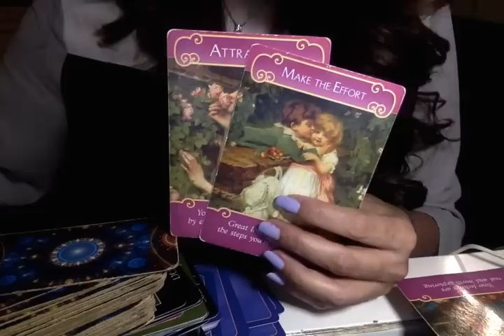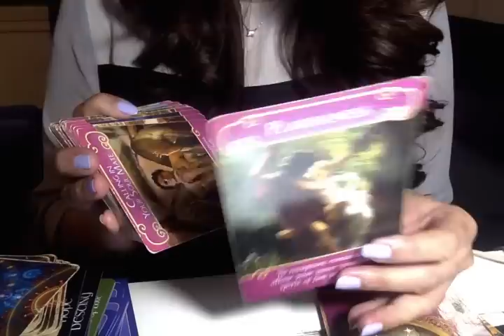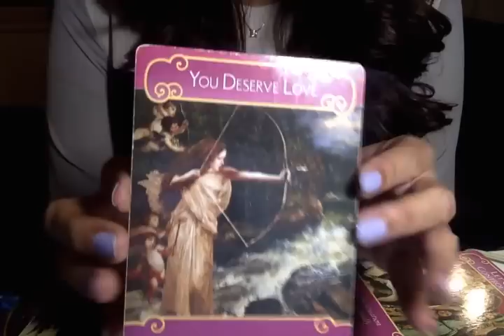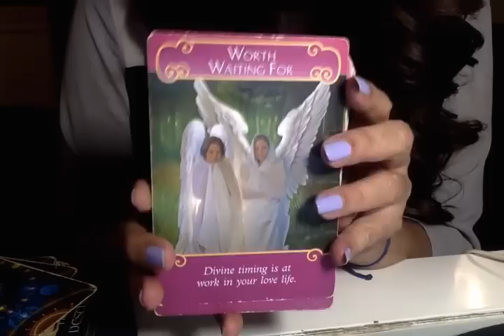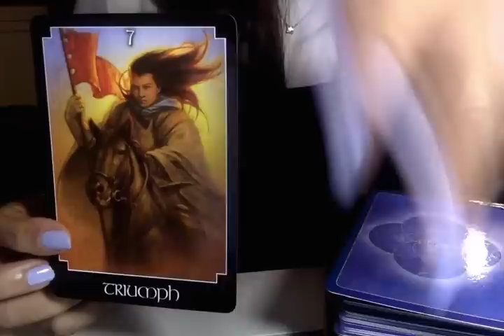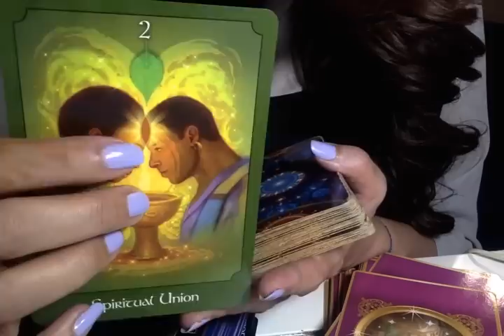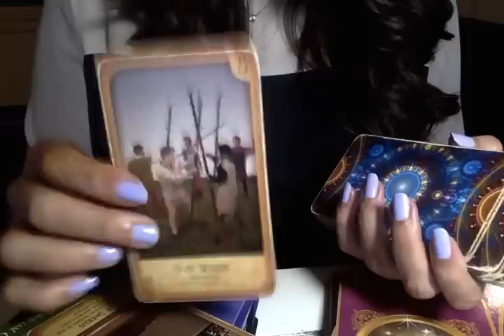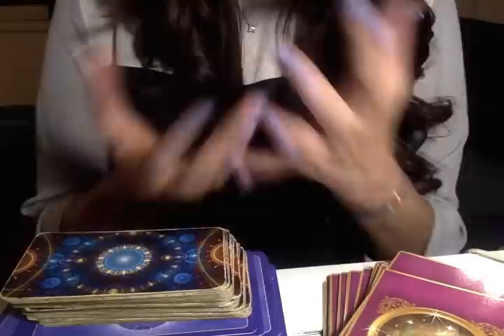💖They''ll put in more effort! YOUR PERSON'S CURRENT FEELINGS. What are they thinking right now!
Cord cutting
Mediumship